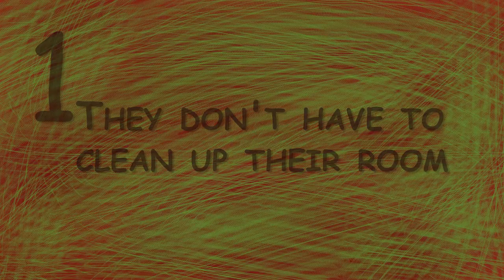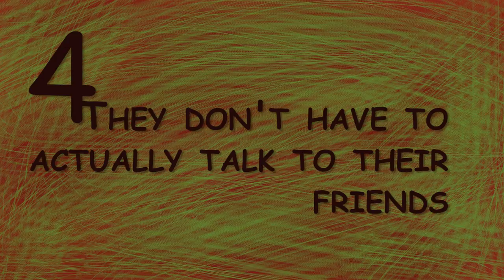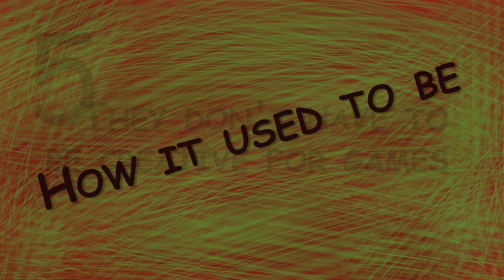5 reasons why kids have it easier today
A little parody on growing up with and without technology. I hope you don't take it too seriously :D

And it's a bit of a different style...tell me what you think of it :)